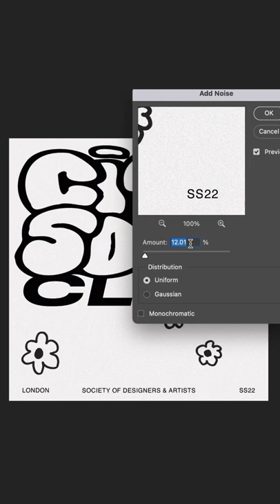Creating album artwork with hand drawn lettering.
For the first time in a long time I’ve been enjoying just making things for the fun of it. One of my New Years resolutions was to get a bit more manual with creativity, learn some hand lettering, PICK UP A PEN AND PAPER. Anyway mid April here’s day 1 of me learning how to create artwork with hand lettering. It’s also just occurred to me that the way I hold a pen is not normal 😎